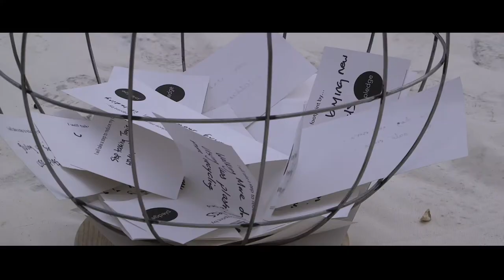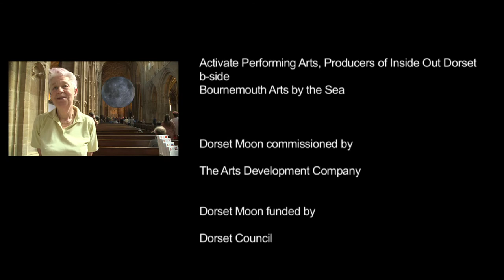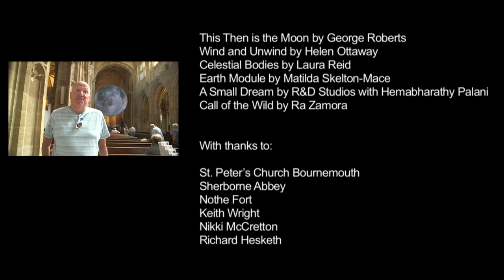Dorset Moon July 2019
Dorset Moon July 2019  featuring Luke Jerram's Museum of the Moon, This Then is The Moon by George Roberts, Earth Module by Matilda Skelton Mace, Pledge by Carrie Mason, Mason, Celestial Bodies by Laura Reid, A Small Dream by  R&D Studio with Hemabharathy Palani, Helen Ottaway, Call of the Wild by Ra Zamora, Silent Disco by Shush events.

Dorset Moon was produced by the Dorset Festivals Consortium: b-side, Inside Out Dorset (produced by Activate) and Bournemouth Arts by the Sea. Commissioned by the Arts Development Company with funding from European Regional Development Fund and Arts Council England.

Film by James Price, with additional footage from Mike Petitdemange and Mark Eaton